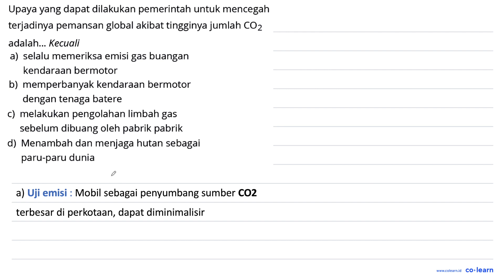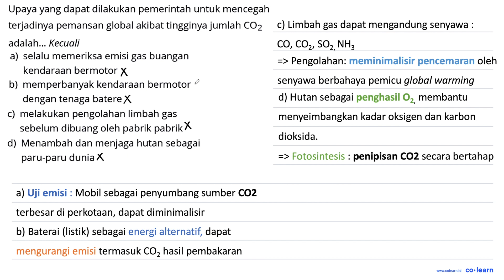Upaya yang dapat dilakukan pemerintah untuk mencegah terjadinya pemansan global akibat tingginya ...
Upaya yang dapat dilakukan pemerintah untuk mencegah terjadinya pemansan global akibat tingginya jumlah COz adalah__ Kecuali a) selalu memeriksa emisi gas buangan kendaraan bermotor b) memperbanyak kendaraan bermotor dengan tenaga batere c) melakukan pengolahan limbah gas sebelum dibuang oleh pabrik pabrik d) Menambah dan menjaga hutan sebagai paru-paru dunia

Topik atau Materi: Pemanasan Global - Fisika Geografi - Fisika Lingkungan - Fisika Kelas 7 SMP -

Sumber Soal: Fisika SMP quizizz.com , N/A

00:00 : Bedah Soal
01:00 : Konsep, rumus dan pengertian Pemanasan Global
01:18 : Langkah penyelesaian soal
01:59 : Jawaban akhir
02:29 : Penutup